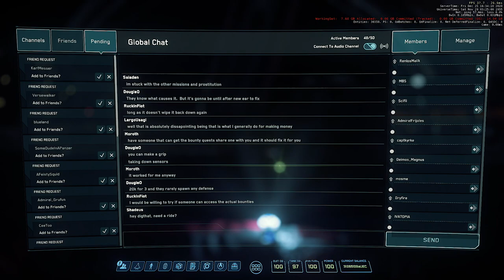Who Wants a Hull C? - Star Citizen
Merry Holiday & Happy Christmas!
Would love to get rid of this Hull C takin' up space in my hangar, mayne!!!

Bawse-Wear
code: LIKEABAWSE